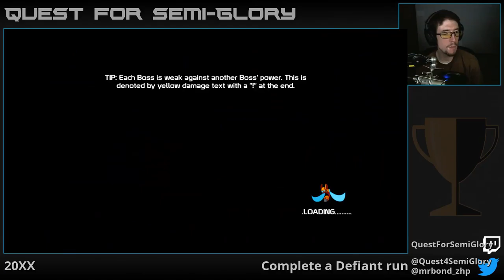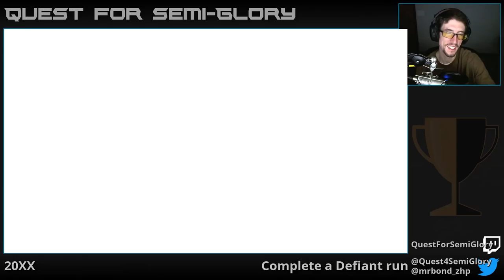Quest for Semi-Glory - 20XX, Session 4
5/16 challenges will be fine.  FINE.